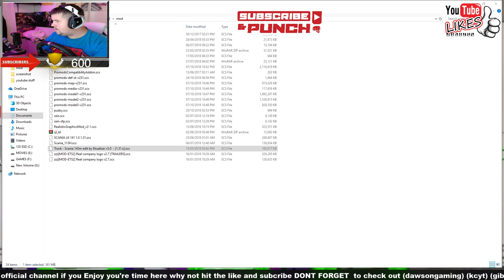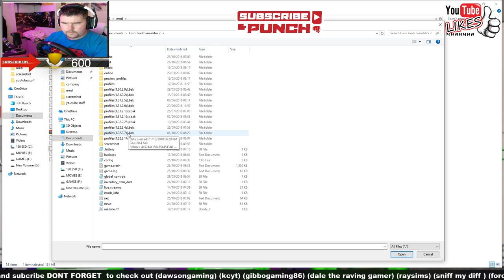PROMODS 2.31 EURO TRUCK SIMULATOR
PC SPEC
GTX 1080 ASUS STRIX
16G HYPERX RAM
I7 7700K 4.5GHZ
H270F ASUS MOBO